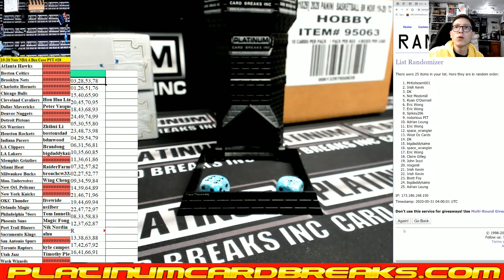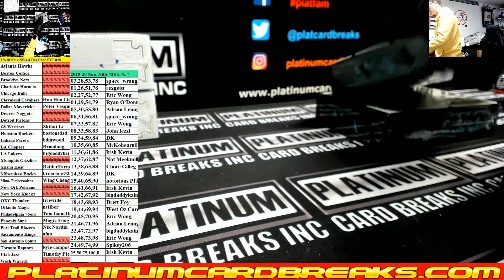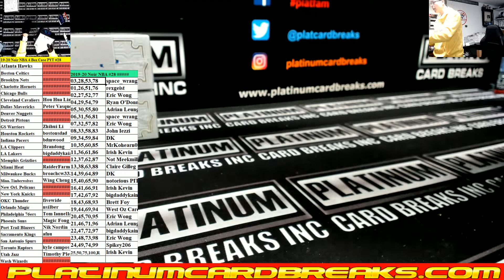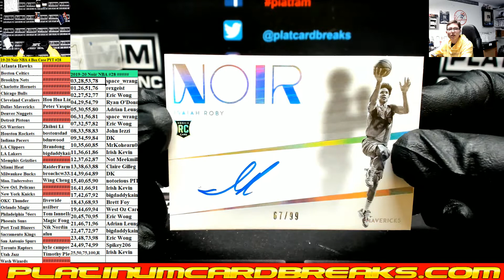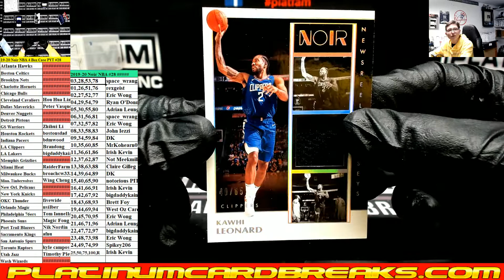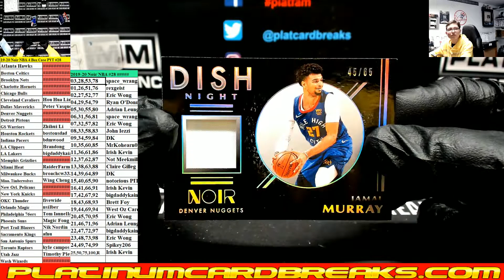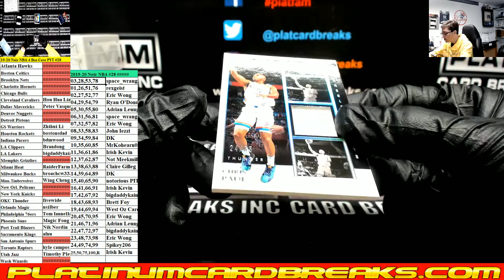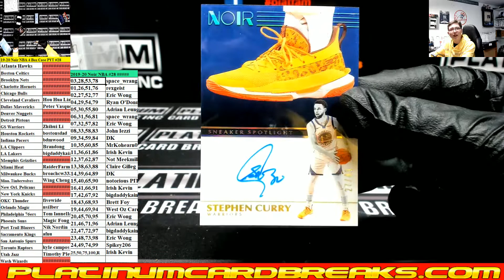2019 20 Panini Noir Basketball 4 Box Case #28